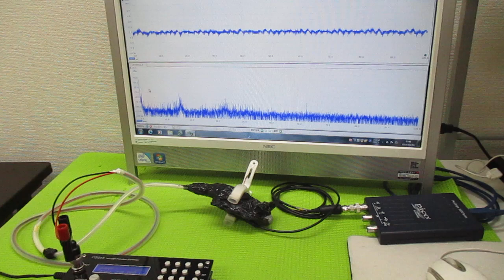メガヘルツの超音波発振制御 ultrasonic-labo